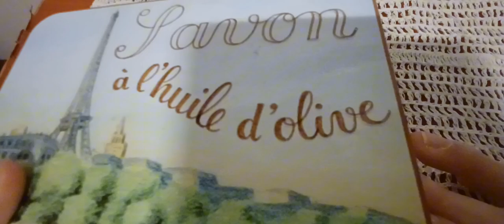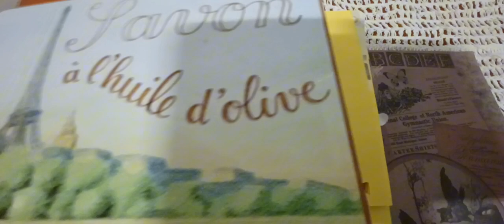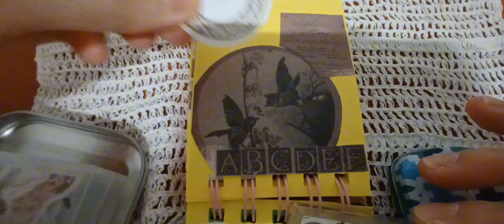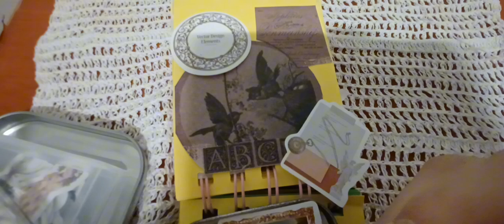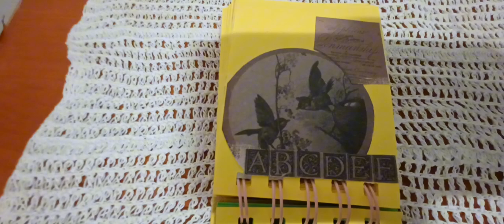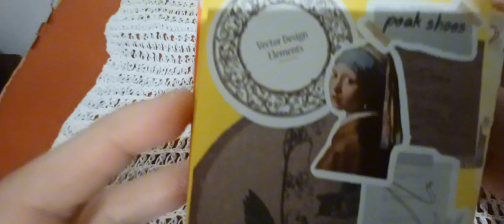2024 앤틱하게 골드테마 미니 다이어리 꾸미기 Decorating an antique gold-themed mini diary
아이루 골드님 회원님 시청자분 반가워요 저의 영상을 시청해주셔서 감사합니다 이번영상은 앤틱하게 골드 테마 미니 다이어리 꾸미기 입니다 앤틱하게 골드 테마를 미니버전으로 만들어 보았어요 나름 재밌고 편안하게 했던것 같아요 다꾸는 어떻게 하든 맘이 편안해지고 힐링도 되는것 같아서 너무좋은것 같아요 테마에 따라서 다르겠지만 그래도 나름 내가 하고 싶은걸로 하는게 제일 좋은게 아닐까 싶네요 다들 이번주도 홧팅 하고 수능 보신분들 다들 수고하셨어요 그럼 편안하게 즐기면서 시청해주세요 감사합니다 저의 영상을 보시고 조금이나마 힘이 되셨으면 좋겠어요 고맙습니다 구독과 좋아요 멤버십은 큰힘이 됩니다
ID Iru Gold, nice to meet you. This video is about decorating a mini diary with an antique gold theme. I made a mini version of the gold theme with an antique gold theme. I think it was fun and comfortable. I think it's so good because it feels comfortable and healing no matter how I do it. It depends on the theme, but I think it's best to do what I want to do. Everyone, good job for this week and those who took the CSAT. I hope you can enjoy my video and enjoy it.